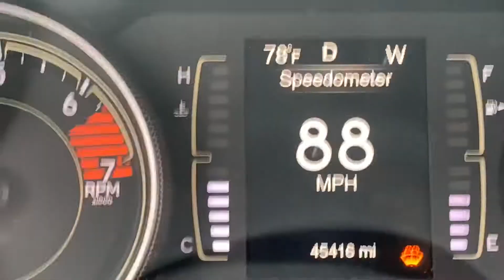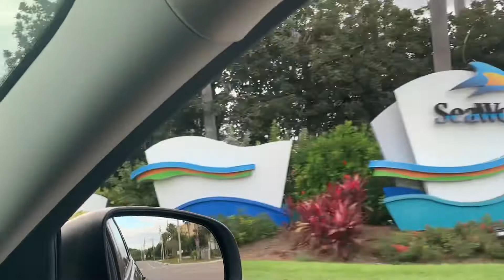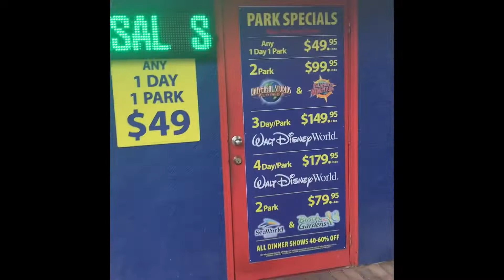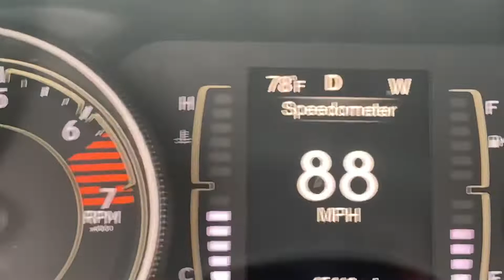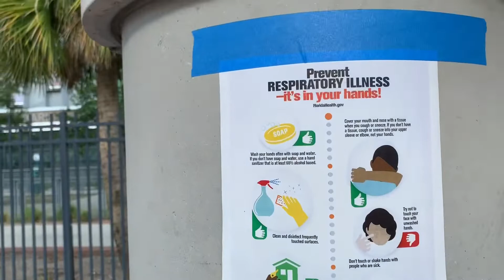How to Drive Orlando During QUARANTINE!!!! *Warning*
Today I drove around Orlando, FL during quarantine. What is typically a busy city full of tourist was definitely different today.